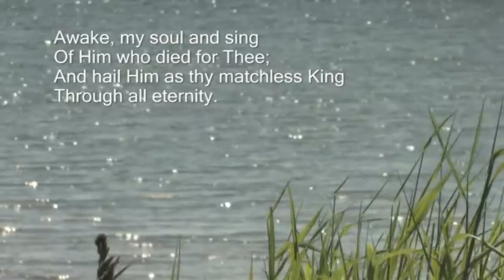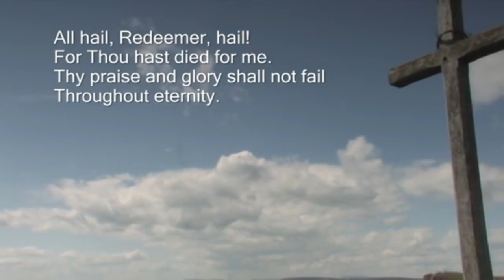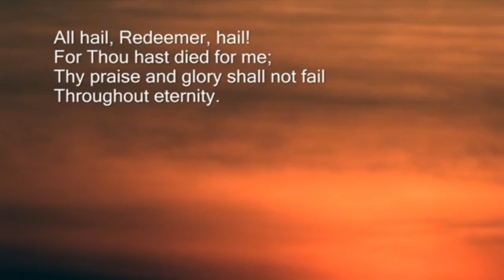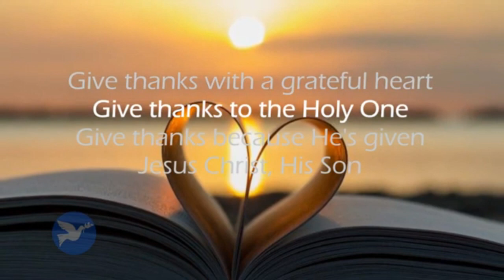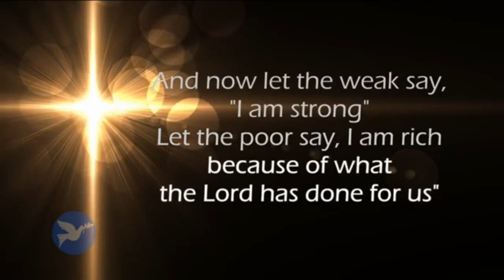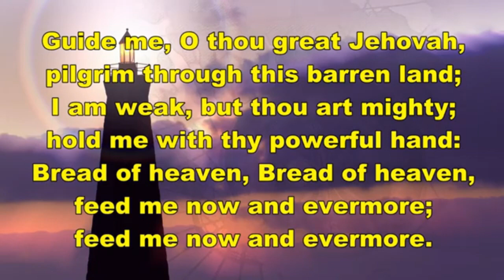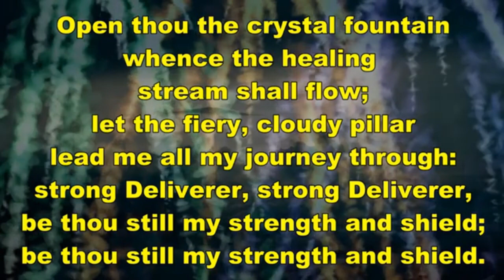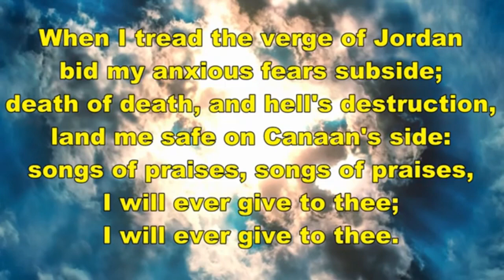St Thomas Garrison Church | Sunday Worship Service | September 26, 2021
St Thomas Garrison Church Sunday Morning Worship Service.

Leader and Preacher: Rev Ruben Jeyakumar